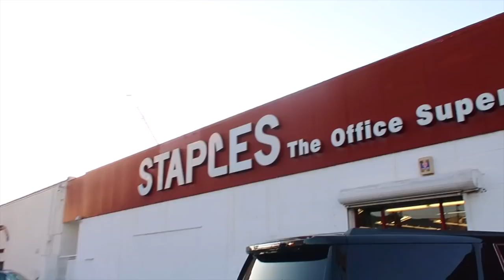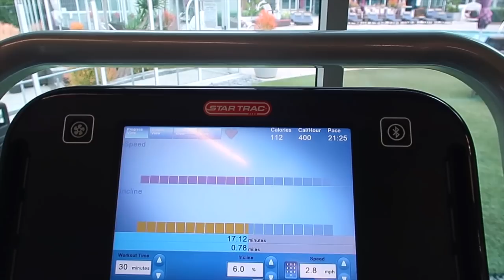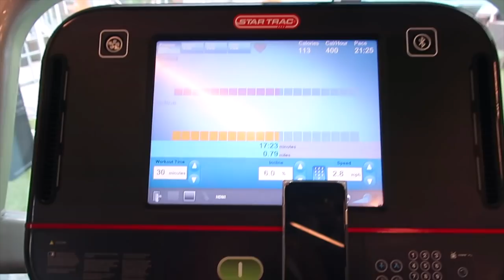THE LAST WEEK OF VLOGMAS | COOK WITH ME, TARGET/AMAZON HAUL, XMAS DAY, DINNER @ KATSUYA + GIVEAWAY!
Open internationally
2. Must be following @jasmyndestine on instagram with ALL notifications turned on.
3. Must share anyone of @jasmyndestine 's IG Reels to instagram stories
4. Must comment under any 2021 vlogmas video post on youtube.

Link to leggings: